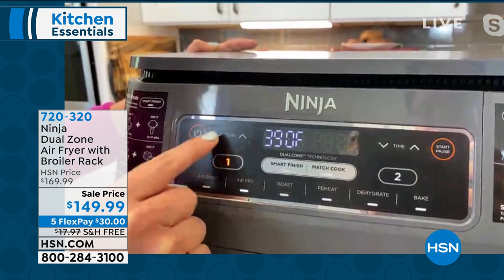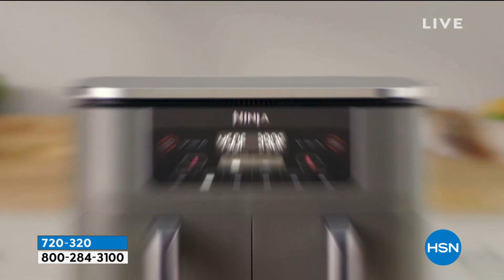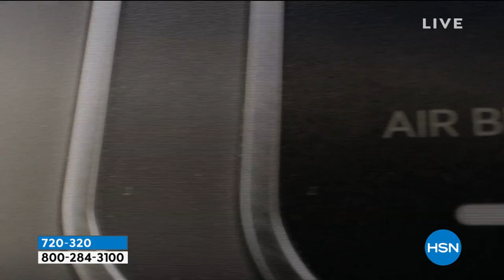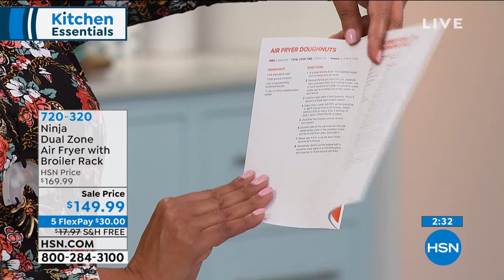Ninja Dual Zone Air Fryer with Broil Rack and Recipes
Presenting the Ninja Foodi DualZone Air Fryer! This innovative, unique Air fryer has two independent 4 qt. baskets that let you cook two foods at once. No need to cook back to back. The Smart Finish function lets you cook two foods, two ways, and finish at the same time! And the Match Cook setting lets you copy the settings across each zone. With six preset programs and a temperature range from 105450 F.

    Dual zone air fryer
    Broil rack accessory
    15recipe inspiration guide
    Kickstarter recipe
    Quickstart guide
    User guide
    Hot surface warning insert